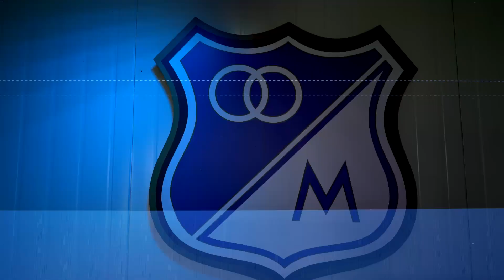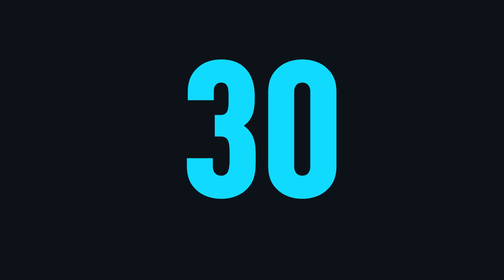FIFA20 VOLTA | DE LA CALLE AL ESTADIO CON MILLONARIOS.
El azul de Millonarios FC invadió a Volta y junto con Cracks Colombia los retamos a seguir los movimientos al puro estilo de FIFA20. ¿Te atreves a seguirlos desde casa?